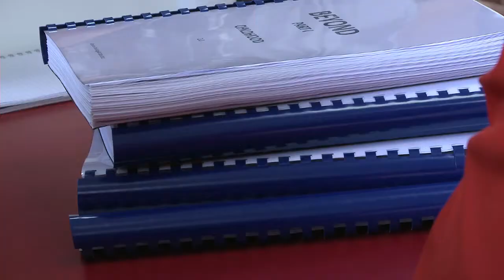Beyond Two Souls - Making Of The Gameplay Part 2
This is the second development diary from Quantic Dream, we delve even further in to the creation of Beyond Two Souls.